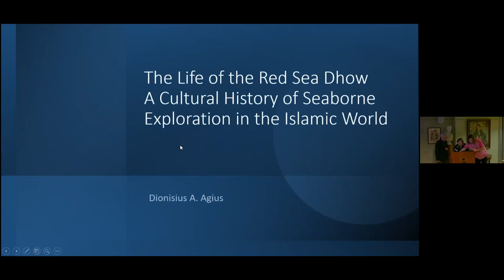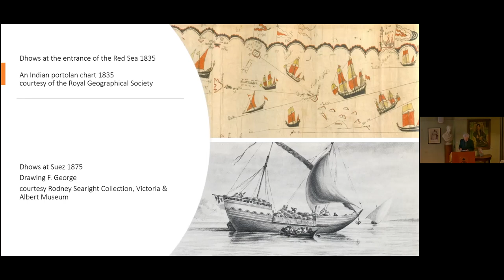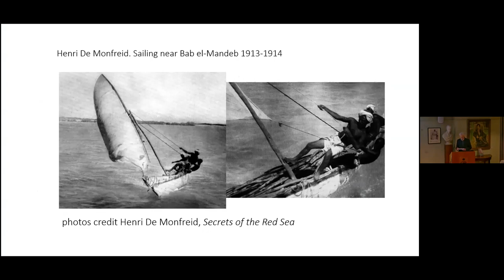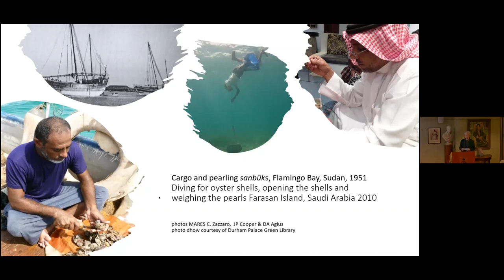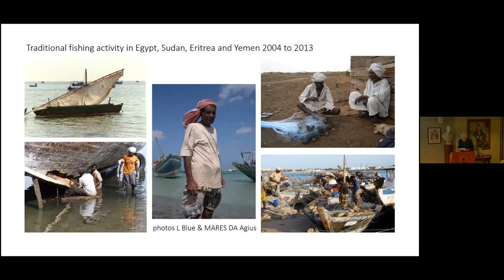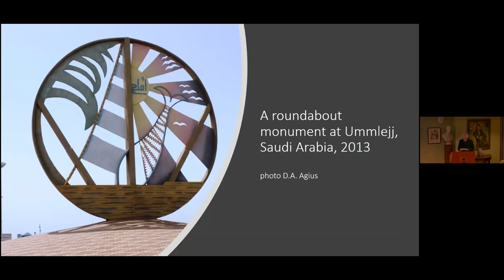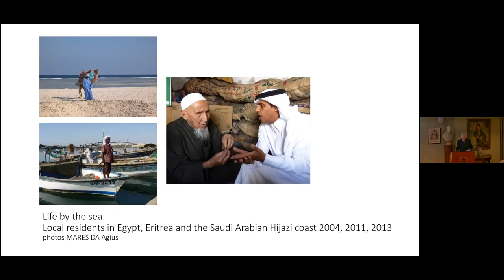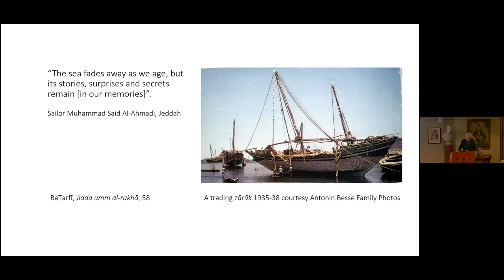Professor Dionisius A. Agius: The Life of the Red Sea Dhow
Few images are as evocative as the silhouette of the Arab dhow as, under full sail, it tacks to windward on glittering waters of Red Sea before moving across the face of the rising or setting sun. In this authoritative new book, Dionisius A. Agius, one of the foremost scholars of Islamic material culture, offers a lucid and wide-ranging history of the iconic dhow from medieval to modern times. Traversing the Arabian and African coasts, he shows that the dhow was central not just to commerce but to the vital transmission and exchange of ideas. Discussing trade and salt routes, shoals and wind patterns, spice harvest seasons and the deep and resonant connection between language, memory and oral tradition, this is the first book to place the dhow in its full and remarkable cultural contexts.

Dionisius A. Agius is Al Qasimi Professor of Arabic Studies and Islamic Material Culture at the University of Exeter. He is also a Fellow of the British Academy, the Royal Society of Arts and the Royal Geographical Society.